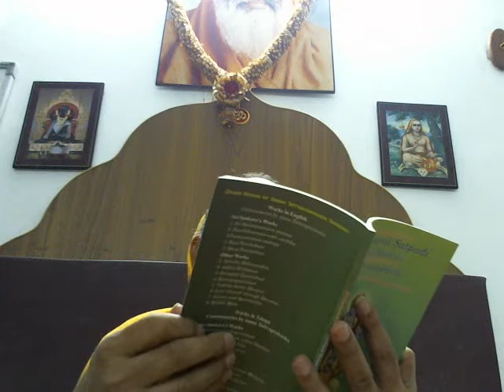2 EKA SLOKI CONCLUDED